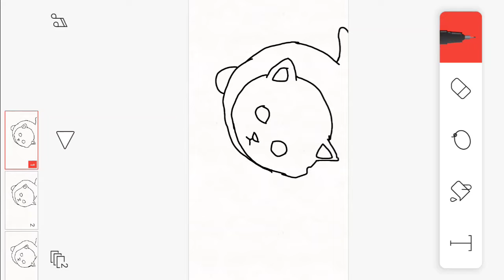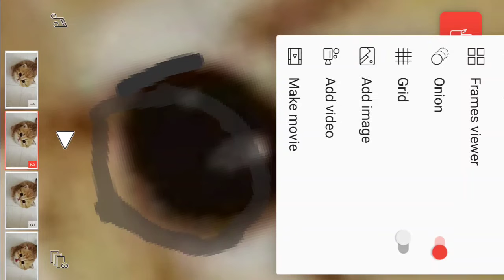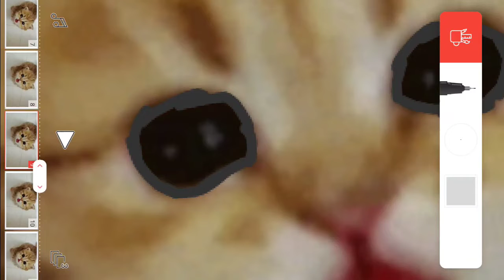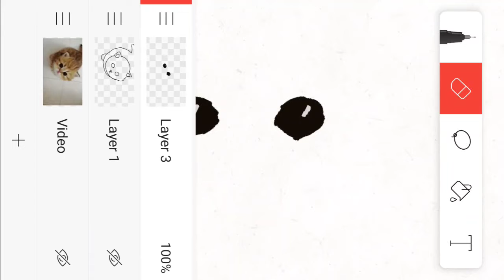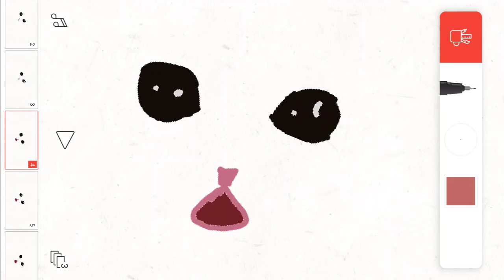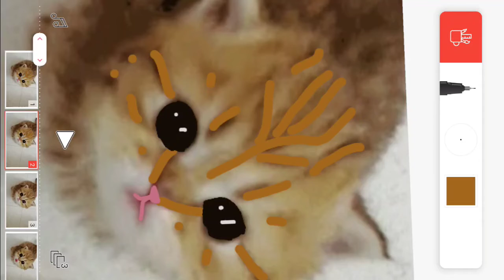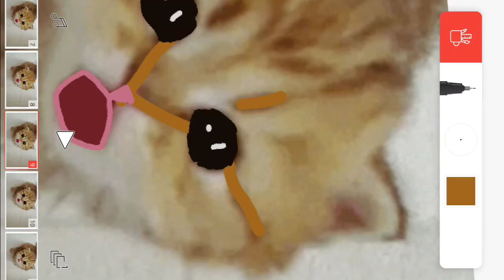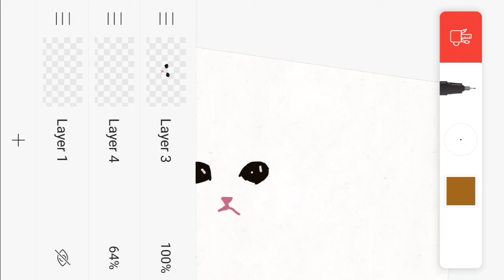Animating Animober 21 Day 18 || I (again) fail to rotoscope a meowing cat 😅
possible volume warning - I don't think I was wearing my glasses, so I was probably really, really close to the microphone.

So stressful!

always triple check your layers before doing a bunch of drawing!